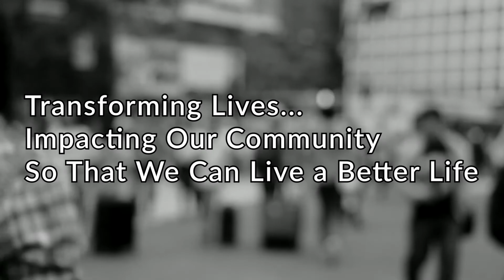YOUR DAILY DOSE - JANUARY 25, 2021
PROVERBS 3:5-6
TRUST IN THE LORD!